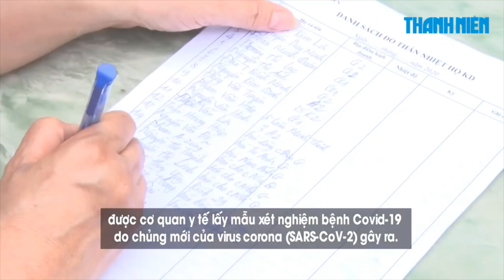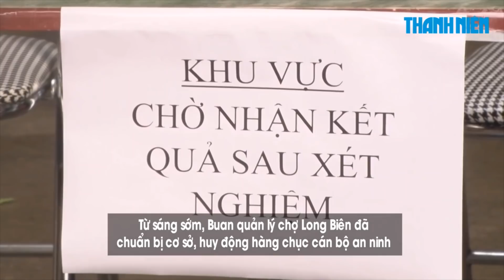Tiểu thương chợ Long Biên 'sướng muốn chết' vì âm tính với virus corona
Việc lấy mẫu kiểm tra sàng lọc tại chợ Long Biên được thực hiện chỉ đạo của Chủ tịch UBND thành phố Hà Nội. Không chỉ chợ Long Biên mà hàng loạt chợ đầu mối khác tại Hà Nội như chợ Ngã Tư Sở, chợ đầu mối Hoàng Mai, chợ hải sản, chợ gia cầm Hà Vĩ... cũng sẽ được tổ chức lấy mẫu, kiểm tra sàng lọc Covid-19 cho tiểu thương, người lao động trong chợ.

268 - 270 Nguyễn Đình Chiểu, Phường 6, Q.3, TP HCM